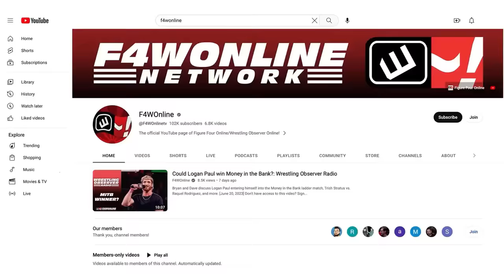AEW & WWE going head-to-head in December | Wrestling Observer Live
Mike Sempervive and Tom Lawlor discuss WWE holding a house show in Orlando on the same day as AEW Worlds End, also in Orlando.